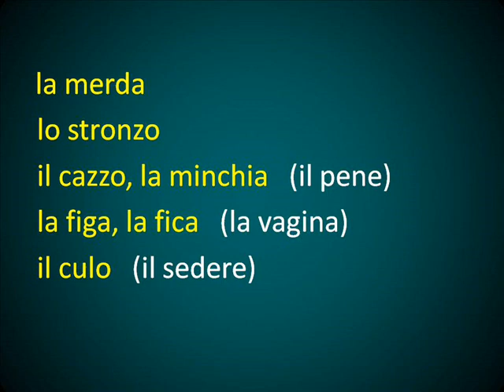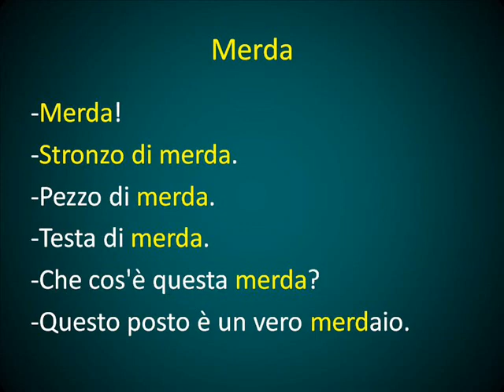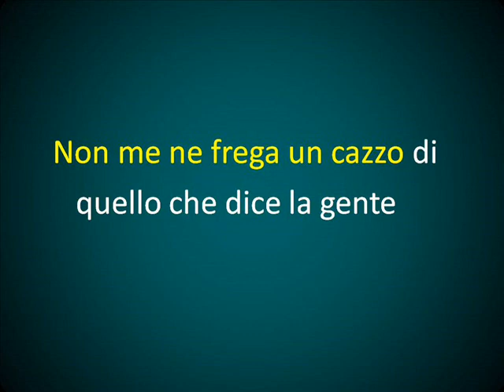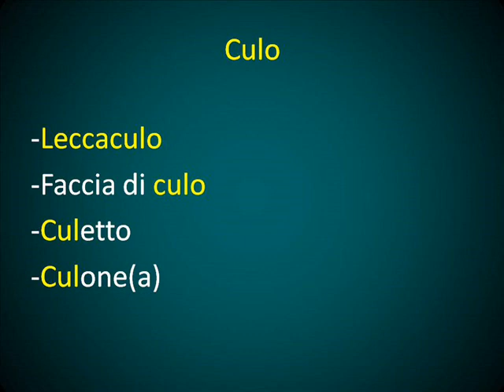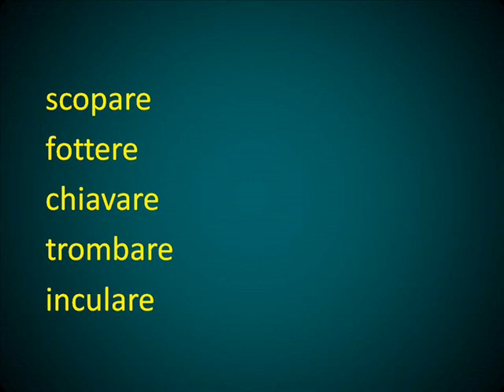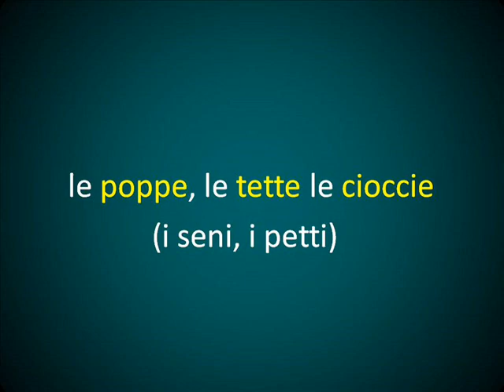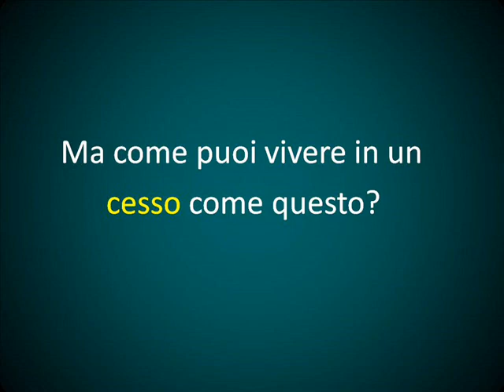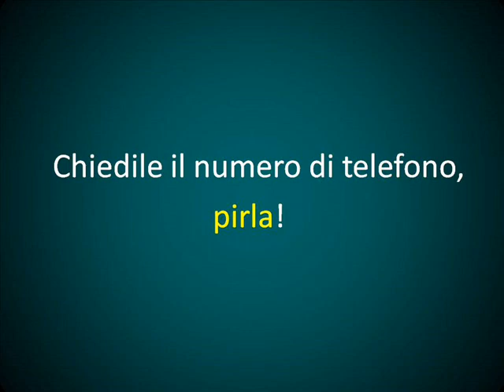Italiano - Malas Palabras en Italiano (Lección 61)